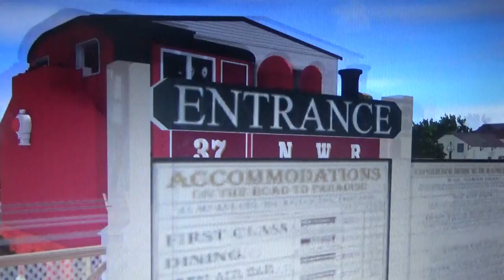Day Out With Thomas at Strasburg Railroad (ft. Rosie & Lady) Part 74